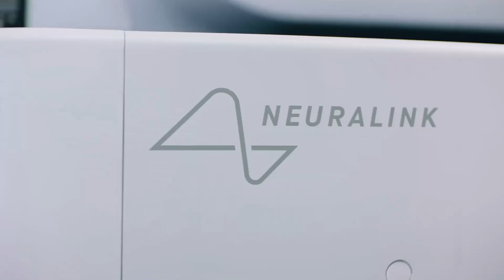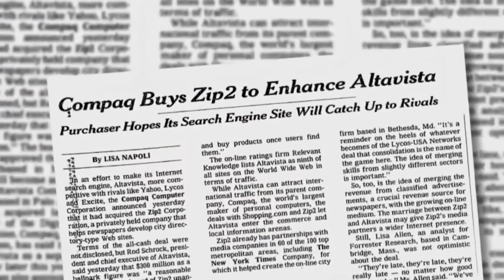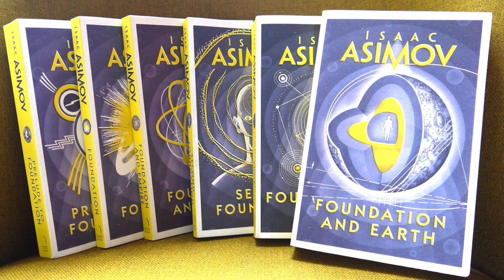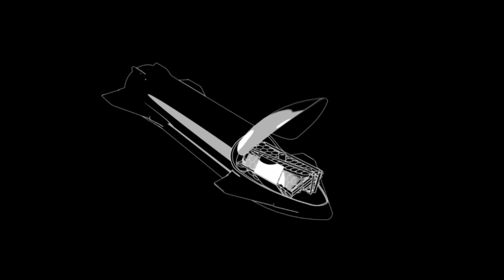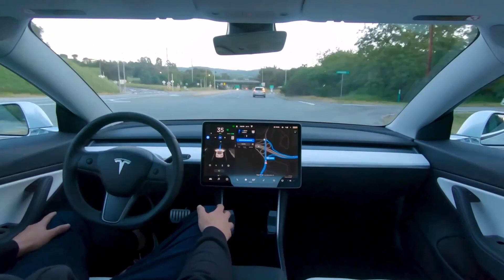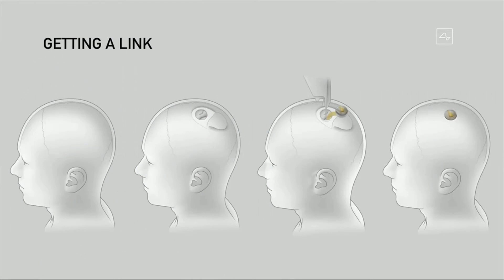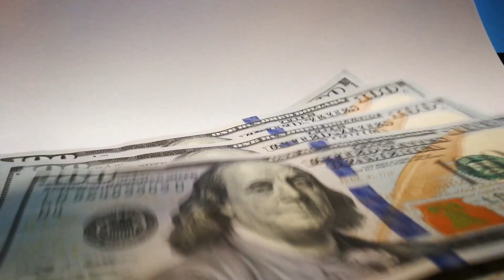Elon Musk, όλες οι εταιρίες του (Space X, Tesla, Neuralink, The Boring Company, Hyperloop, OpenAI)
👉Elon Musk...είναι γνωστός ως ο πλουσιότερος άνθρωπος στον κόσμο αλλά και ως ένας από τους επιχειρηματίες με την μεγαλύτερη επιρροή σήμερα. Ο Elon είναι ένας άνθρωπος που όχι απλώς σκέφτεται το μέλλον, αλλά το διαμορφώνει. Ας ρίξουμε μια ματιά στις δραστηριότητες και τα σχέδια του. Έτσι, θα πάρουμε μία γεύση από τις εξελίξεις σήμερα αλλά και από όσα μας περιμένουν στο μέλλον. Σε αυτό το βίντεο θα ασχοληθούμε λίγο με όλες τις δραστηριότητες του, ενώ σε μελλοντικά βίντεο θα εξετάσουμε αναλυτικά κάθε τομέα ξεχωριστά. Σε αυτό το βίντεο θα δούμε για τις Space X,  Tesla, Neuralink, Boring Company, Hyperloop και OpenAI. (Σημείωση: Σε αυτό το βίντεο δεν ασχολήθηκα με το  Twitter, με αυτό θα ασχοληθώ σε μελλοντικό βίντεο που θα αφορά τα Social Media.

👉Στο Project Future φτιάχνουμε εκπαιδευτικά mini-ντοκιμαντέρ για διάφορα θέματα που αφορούν το μέλλον της ανθρωπότητας, την επιστήμη, την κοινωνία και οτιδήποτε άλλο μας κάνει να ονειρευόμαστε, να μαθαίνουμε και να ανταλάσσουμε απόψεις.

👉Περιεχόμενα

0:00 - Εισαγωγή
0:34 - Intro
0:45 - Zip2 Xcom και Paypal
2:09 - SpaceX και Starlink
5:52 – Tesla
8:00 – Neuralink
8:57 – The Boring Company
9:55 - Hyperloop
10:41 – OpenAI
12:08 – Επίλογος

📚Βιβλιογραφία📚

Book: Elon Musk Tesla, SpaceX, and the Quest for a fantastic Future by Ashlee Vance

📃Licences📃

"If You happen to see any content that is yours, and we didn't give credit in the right manner please let us know at and we will correct it immediately"